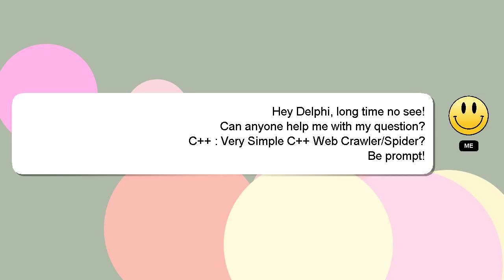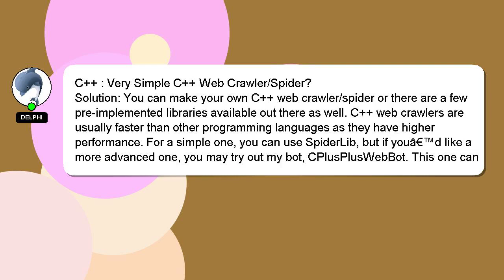C++ : Very Simple C++ Web Crawler/Spider?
Crawler/Spider? Simple C++ Very : Web C++